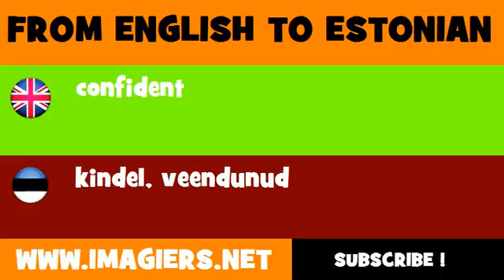ESTONIAN TO ENGLISH = kindel, veendunud